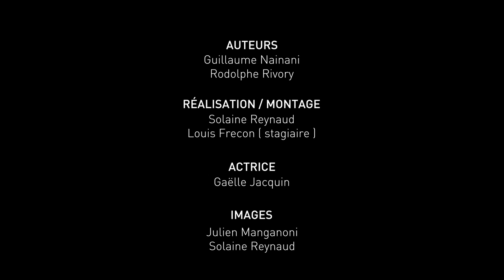Articulation coxo-fémorale - Décompression du pôle supérieur - Vidéo 13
Techniques de mobilisation manuelle de l’articulation coxo-fémorale en traction.
Vidéo réalisée par le service iCAP de l'Université Claude Bernard Lyon 1 avec les enseignants de l'ISTR Lyon 1 Rodolphe Rivory - Kinésithérapeute - Ostéopathe et Guillaume Nainani - Kinésithérapeute – Ostéopathe